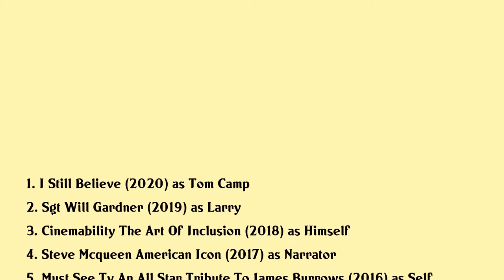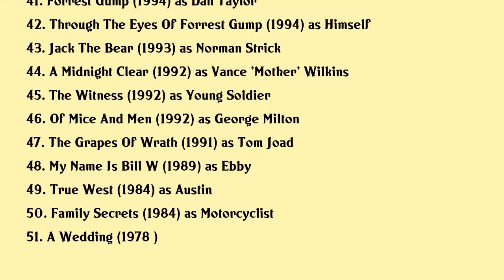Gary Sinise Movies list Gary Sinise| Filmography of Gary Sinise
Gary Sinise Full Movies List Filmography of Gary Sinise

Latest movies of Gary Sinise are:

1. I Still Believe
2. Sgt Will Gardner
3. Cinemability The Art Of Inclusion
4. Steve Mcqueen American Icon
5. Must See Tv An All Star Tribute To James Burrows
6. Beyond Glory
7. Finding Noah
8. Captain America The Winter Soldier
9. Climb The Rob Jones Journey Story
10. Chicago Cubs The Heart And Soul Of Chicago
11. Lt Dan Band For The Common Good
12. A Game Of Honor
13. Beyond All Boundaries
14. When We Left Earth
15. Open Season
16. The Best Of The Tony Awards The Plays
17. Into The Fire
18. The Forgotten
19. This Old Cub
20. The Big Bounce

Complete list of movies acted by Gary Sinise are in this video.

Please Comment down your favorite movie of Gary Sinise